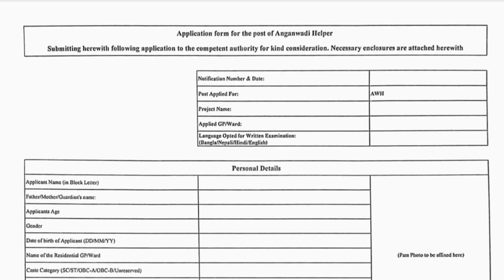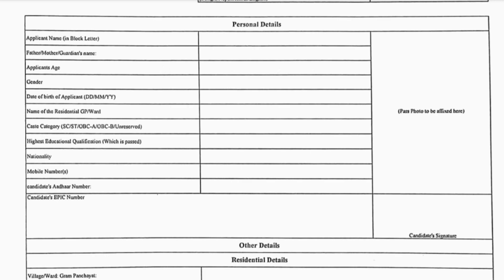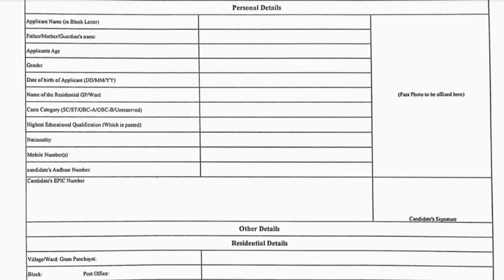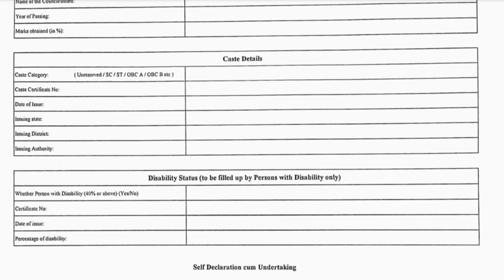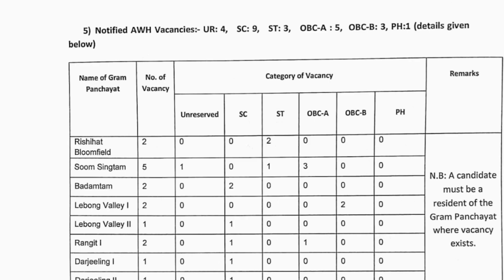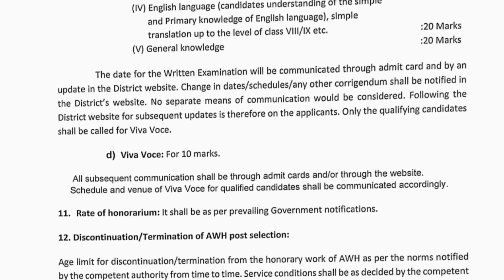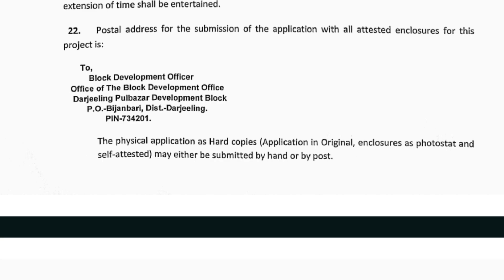আজ থেকে অঙ্গনওয়াড়ি হেল্পার পদে নিয়োগ শুরু হলো 2024 | Anganwadi Vacancy 2024. Anganwadi Helper 2024